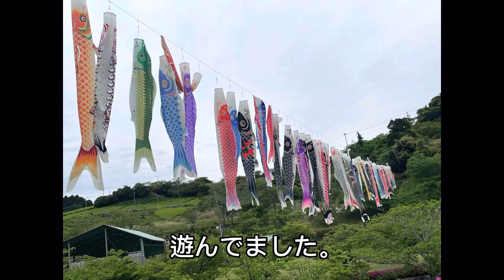［バイク女子］初めてのツーリング♪〜YouTubeからの出会い〜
ポンポン日記のｒｉｋａです。

今回は、初めてのツーリング日記となってます。
ツーリングの相手との出会いも、YouTubeからです！
私としては初めての出会い方でした。
SNS上でやり取りしてる方と、リアに会うというのは緊張でしたが、とても良い方で楽しい時間を過ごす事ができました。
こんな友達作りの仕方って、今どきですねー😊
この歳になって新しい友達が出来る事に感謝です。